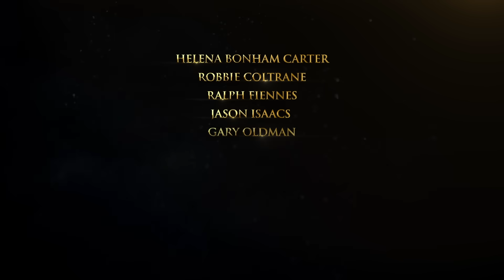Official Trailer | Harry Potter 20th Anniversary: Return to Hogwarts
Old memories shared. New memories made. Come celebrate the magic when Harry Potter 20th Anniversary: ReturnToHogwarts arrives on New Year’s Day, on Sky Max.

Starring Daniel Radcliffe, Rupert Grint, Emma Watson and more.